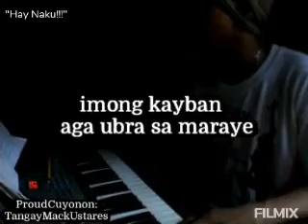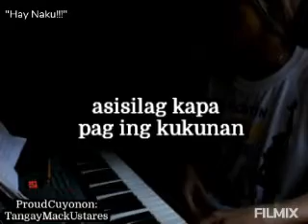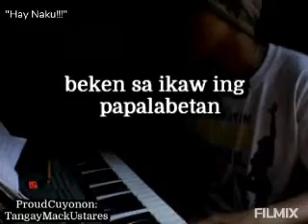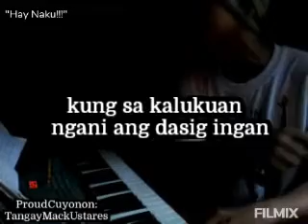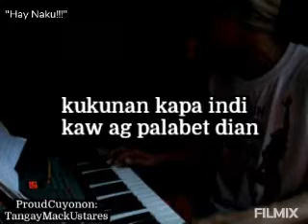Hay Naku! composong cuyonon version | MackUstares (music & lyrics)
MyVlogTitle: Hay Naku! composong cuyonon version | MackUstares (music & lyrics)

-Composong cuyonon version "Hay Naku!"sadiling tono ig sarabiyen nga bunga lamang ang kinaisipan.